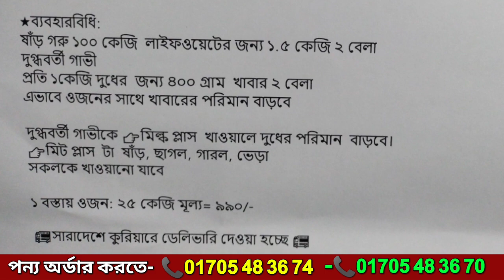গরু মোটা তাজা করার সহজ উপায়, রেডি মিক্সচার ন্যাচারাল পুষ্টি ভুষি, Beef fattening in Bangladesh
টি এম এগ্রো এন্ড ফিসারিজ নিয়ে এলো

আসসালামু আলাইকুম, প্রিয় খামারি ভাইয়েরা আপনাদের অত্যন্ত আনন্দের সহিত জানাচ্ছি।
আর নয় কষ্ট করে গরু, ছাগল-ভেড়া ও গাড়লের জন্য মিক্সচার খাবার তৈরির ঝামেলা, আমাদের কাছে পাচ্ছেন ২০ টিরও বেশি উপাদান দিয়ে তৈরি রেডি মিক্সচার বা ন্যাচারাল পুষ্টি ভুষি । যাহা গবাদিপশুর জন্য অত্যন্ত মানসম্মত খাবার। যাহারা শুকনো বা হাড্ডিসার গরু মোটাতাজা করণ করে লাভবান হতে চান তাহারা নিঃসন্দেহে এই খাবার খাওয়াতে পারেন।

দুধের গাভী কিংবা বাড়ন্ত বকনা বা ষাড় বাছুরকেও খাওয়াতে পারবেন।

প্রিয় খামারি ভাই,

এই রেডি মিক্সচার (ন্যাচারাল পুষ্টি ভুষি ) খাবার টি আমরা আমাদের নিজ ফার্মের জন্য প্রস্তুত করি, এখন খামারি ভাইদের পরীক্ষামূলক ব্যাবহারের পরে ভালো ফলাফল পাওয়ায় আমাদের খাবার টি পছন্দ করায় সরবরাহ করা শুরু করেছি,

কোন খামারি ভাইদের প্রয়োজন হলে কিংবা বিস্তারিত জানতে
প্লিজ এই নাম্বারে ☎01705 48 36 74 যোগাযোগ করুন।

আমাদের রেডি মিক্সচার 👉মিল্ক_প্লাস_পুষ্টি_ভূসি
👉মিট_প্লাস_পুষ্টি_ভূসি(ন্যাচারাল পুষ্টি ভুষি ) খাবারে

যে ২০ টি উপাদান আছে...

১- ভুট্টা
২- সয়ামিল খৈল ৩- সরিষা খৈল
৪- রেপসীড খৈল
৫- অটোব্রান
৬- ডিওআরবি
৭- আটা
৮-এমাইনো এসিড পাউডার
৯- ক্যালসিয়াম ও ফসফরাস পাউডার
১০- ভিটামিন এ ডি ই পাউডার
১১-টক্সিন  বাইন্ডার
১২- মাল্টি এনজাইম
১৩- ফাইটেজ এনজাইম
১৪- প্রোবায়োটিক
১৫- ভেজিটেবল  ফ্যাট
১৬-কালো জিরা
১৭- আদাশুট চূর্ণ  - প্রোটিন (ফিস ও ভেজিটেবল)
১৮- সোডিয়াম বাই কার্বনেট
১৯-মিনারেল সাপ্লিমেন্টসহ অত্যাবশ্যকিয় অনেক
২০- প্রোটিন (ফিস ও ভেজিটেবল)
উপাদানে ভরপুর। এগুলো দেশ এবং দেশের বাহির থেকে আমদানিকৃত।

সঠিক প্রোটিন ও এনার্জি লেভেল অনুযায়ী প্রস্তুতকৃত
খাবারগুলো খাওয়ান আপনার প্রিয় গবাদিপশু গুলো ভালো রাখুন। ইনশাআল্লাহ সফলতা ১০০%

★ব্যবহারবিধি:
ষাঁড় গরু ১০০ কেজি  লাইফওয়েটের জন্য ১.৫ কেজি ২ বেলা
দুগ্ধবর্তী গাভী
প্রতি ১কেজি দুধের  জন্য ৪০০ গ্রাম  খাবার ২ বেলা
এভাবে ওজনের সাথে খাবারের পরিমান বাড়বে

দুগ্ধবর্তী গাভীকে 👉মিল্ক প্লাস  খাওয়ালে দুধের পরিমান  বাড়বে।
👉মিট প্লাস  টা  ষাঁড়, ছাগল, গারল, ভেড়া
সকলকে খাওয়ানো যাবে

১ বস্তায় ওজন: ২৫ কেজি মূল্য= ৯৯০/-

📲আজই অর্ডার করুন-
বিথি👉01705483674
মাসুদ রানা👉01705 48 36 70

🏠অফিসের ঠিকানা: Tm Agro & Fisheries

ক্ষুদ্র খামারি,khudro khamari,শুকনো গরুকে মোটা করার প্রাকৃতিক পদ্ধতি ।,গরু মোটা তাজা করার সহজ উপায়,একটি গাভীর দৈনিক খাদ্য তালিকা,গরু মোটাতাজাকরণ ঔষধ,গরু মোটাতাজাকরণ পদ্ধতি pdf,গরু মোটাতাজাকরণ খাদ্য তালিকা,গবাদিপশু মোটাতাজাকরণ,গরুকে অধিক মোটা করার উপায়,কিভাবে আধুনিক পদ্ধতিতে গরু মোটা,goru mota,goru,khamar,khamar,study tips,গরুকে মোটা করা,দেশি গরু মোটাতাজাকরণ,মোটাতাজাকরণ,goru k mota korben ki kore,গরুকে মোটা,best goru tips,গরু মোটা তাজা

গরু মোটাতাজাকরণ,গরু,গরুর রুচি হওয়ার ওষুধ,ছাগল মোটাতাজা করুন,অল্প সময়ে গরু মোটাতাজাকরণ,কি ভাবে গরু মোটাতাজা করব,কি খাবার দিলে গরু মোটাতাজা হয়